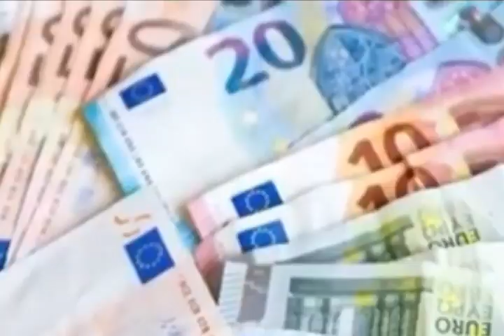USD $ American Dollar Rate |7-6-2023|US dollar Exchange Rate Today VS All Countries | CURRENCY NEWS